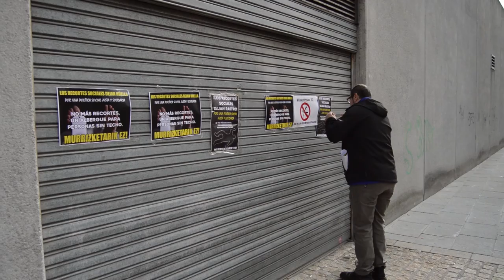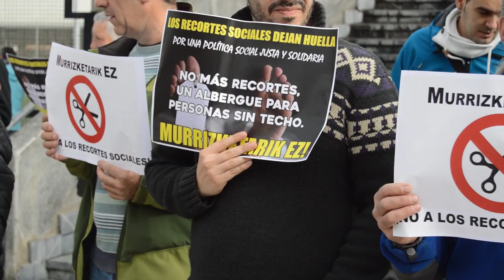Presentacion de la mocion en favor de un albergue para personas sin techo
Asociaciones vecinales y Berri-Otxoak han presentado una mocion que se debatira el proximo jueves, para pedir un albergue para personas sin techo